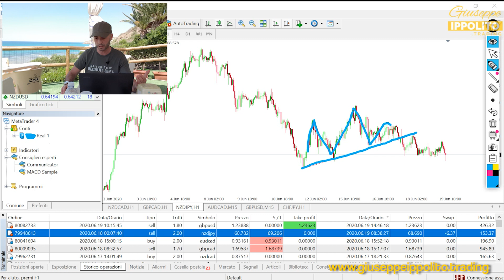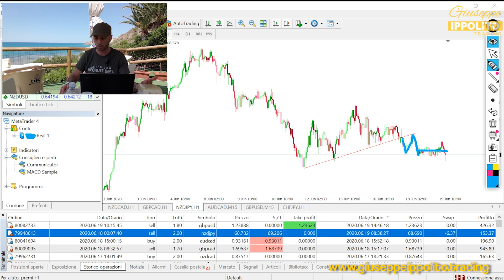Come Perde il 95% dei Traders?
Com'è possibile che Com'è possibile che il 95% dei traders perdono, mentre solo il 5% fanno profitto?
...forse solo perché non si capisce che questa è una professione e non un gioco.

Infine dimostrazione su conto REALE del mio Profitto di questa settimana di €1.493 fatto con 5 operazioni.

ATTENZIONE: l trading su forex o qualsiasi altro strumento finanziario comporta un alto rischio e può portare alla perdita dell’intero capitale e pertanto non è adatto a tutti gli investitori.
I profitti e perdite mostrati nei miei video non sono certezza che possano essere mantenuti nelle settimane successive. Nel trading succede sempre che periodi profittevoli siano alternate a periodi con perdite e viceversa.
Prima di decidere di usare qualsiasi tipo di strumento finanziario, dovresti considerare attentamente i tuoi obiettivi di investimento, il tuo livello di esperienza e la tua propensione al rischio.
Ogni informazione, corso e altri servizi da me forniti sono di natura prettamente educativa e non costituiscono ne una consulenza ne un incentivo agli investimenti.